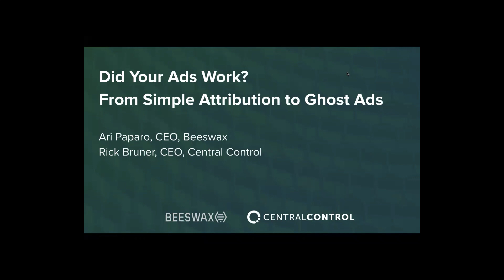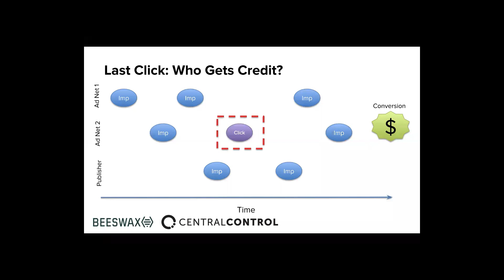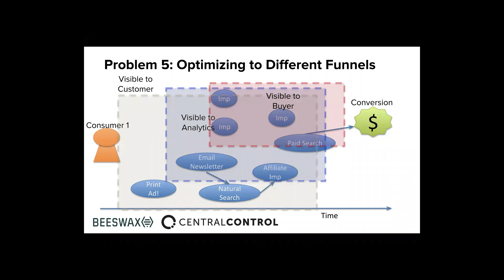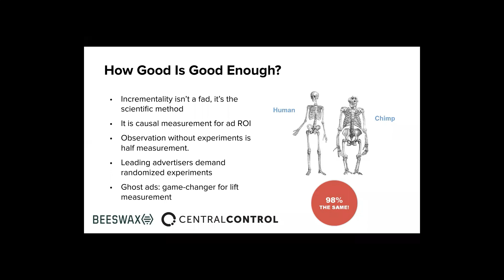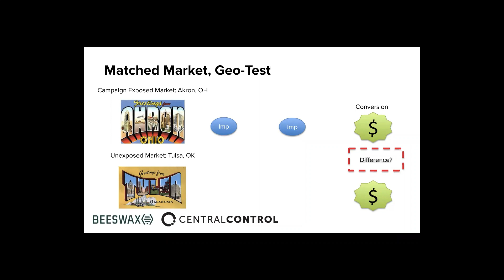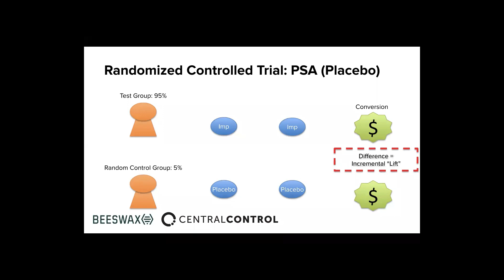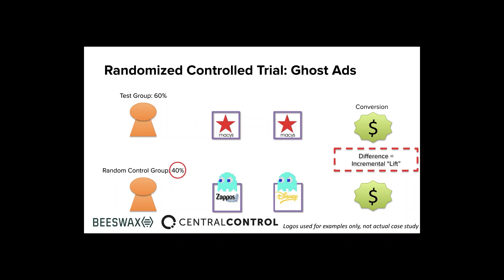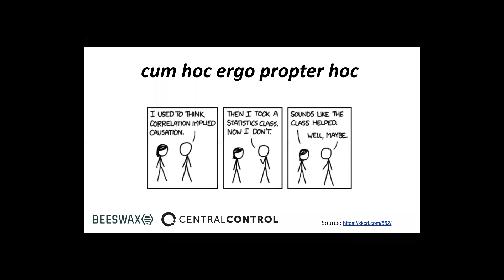Did Your Ads Work? From Simple Attribution to Ghost Ads.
Industry experts Ari Paparo (CEO, Beeswax) and Rick Bruner (CEO, Central Control) give an educational overview of digital attribution techniques. This webinar starts with the basics of attribution and multitouch attribution (MTA), then delve into more complex topics such as the challenges presented by cookie instability, channel complexity and more, along with a dive into the new trend of incrementality and the breakthrough "ghost ads" methodology.